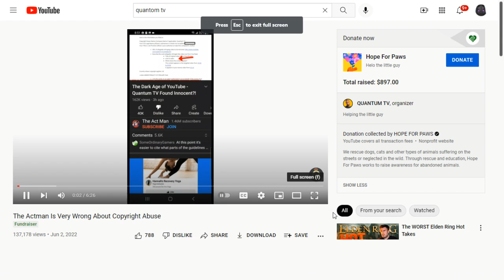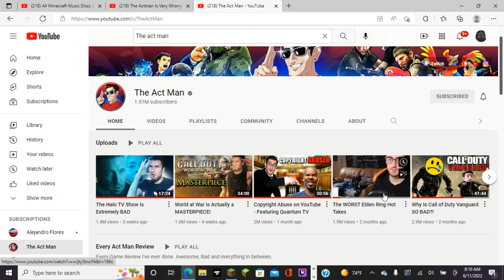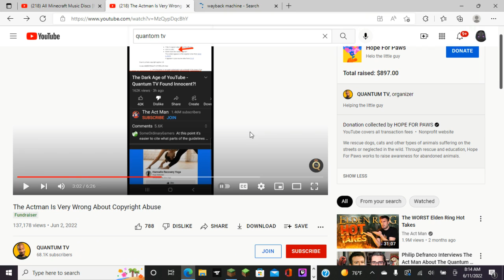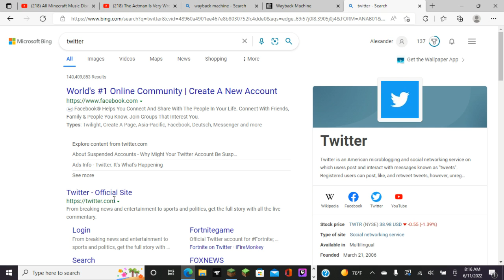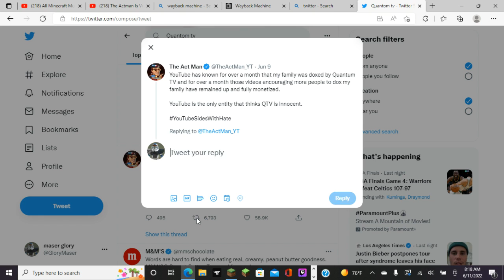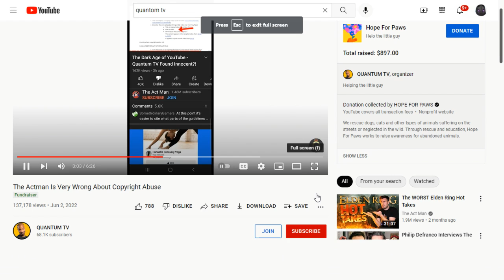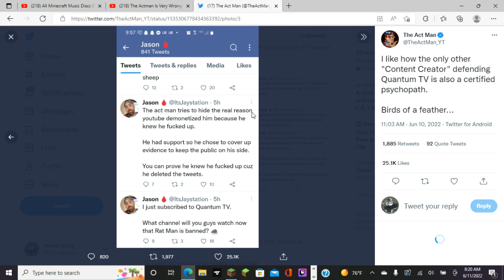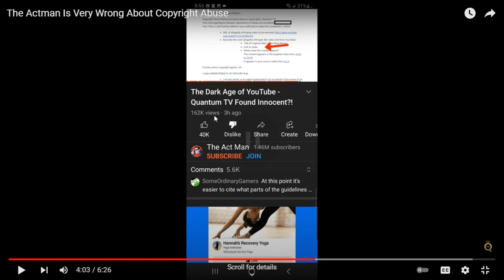Early Kitten Stream Talking about the lastest news on the Quantom tv conversy and mc